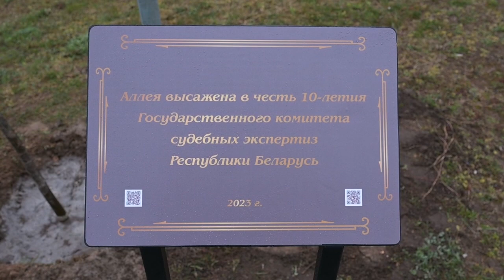2023-04-11 г. Брест. Высадка аллеи сотрудниками ГКСЭ по Брестской области. Новости на Буг-ТВ.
Журналист Л. Осмолович. Видео предоставлено
Высадка аллеи сотрудниками ГКСЭ по Брестской области.
С любовью к родной земле и профессиональной деятельности. Руководство, сотрудники и работники управления Государственного комитета судебных экспертиз по Брестской области высадили аллею деревьев в честь 10-летия Государственного комитета судебных экспертиз. В рамках проведения республиканской добровольной акции «Неделя леса» и в преддверии юбилея экспертного ведомства коллектив управления вместе с учащимися профильного 10 «А» класса средней школы №5 г.Бреста в парке 1000-летия города Бреста высадили аллею лип.
ДИКТОР З/К.: Открывая торжественное мероприятие, начальник управления Государственного комитета судебных экспертиз  по Брестской области  Андрей Дешкевич, подчеркнул важность данной акции. На мероприятии присутствовал председатель Брестского городского Совета депутатов Николай Красовский.
Завершилось мероприятие установлением памятной таблички, на которой помимо надписи есть изображением двух QR-кодов, отсканировав которые можно перейти на официальный сайт Госкомитета судебных экспертиз и страницу управления ГКСЭ по Брестской области в социальной сети «Instagram».